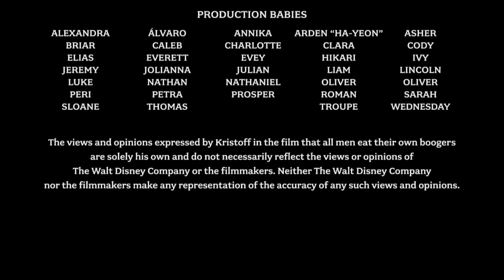Frozen End of Credits Scene HD : Marshmallow Snow Monster finds Elsa's Crown.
Watch Elsa's Snow Monster, Marshmallow find her crown and Disney's disclaimer regarding Kristoff's opinions about men.